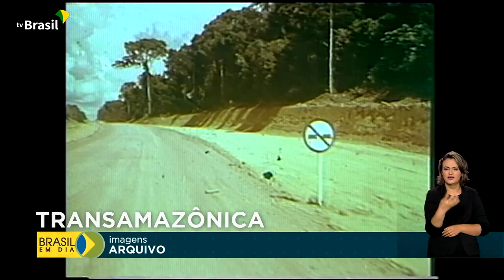Presidente Jair Bolsonaro inaugura pavimentação em trecho da Transamazônica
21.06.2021 - E na última sexta-feira, o presidente Jair Bolsonaro esteve no Pará. Em Novo Repartimento, inaugurou um trecho pavimentado da BR-230, a chamada rodovia Transamazônica.